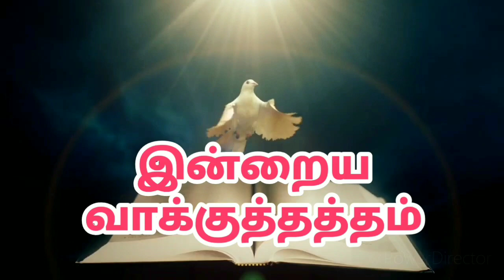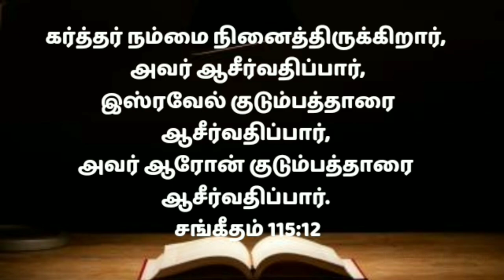Today promise word in tamil/Morning bible verse/Morning prayer with jesus/Daily blessing word 3/7/22